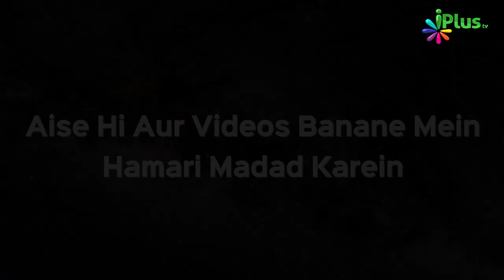Quran Tajweed Se Padhne Ka Tariqa Sikhe | ilm e Tajweed Ep 10 | Qari Abdul Mateen Faizi | iPlus TV